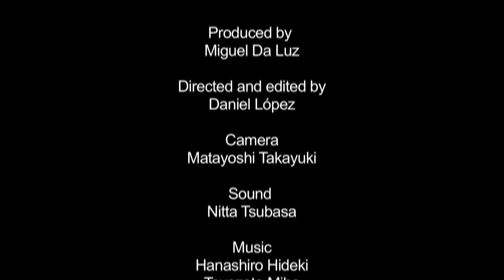The Land of Karate Episode 6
This is the 6th episode of the series "The Land of Karate". In this episode, we take you to the Uema Shubukan located in Shuri Okinawa.